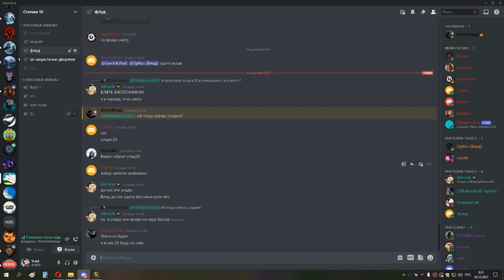ульда 25 на пару боссов ппал 19 12 21